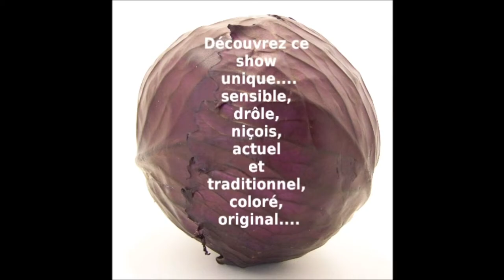ZINE - Présentation spectacle "Folie Douce"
Quand Zine entre en scène, sa perruque violette donne le ton, ses yeux pétillent et son sourire n’annonce pas que des mots sucrés.
Ses chansons racontent des histoires d’aujourd’hui, ses textes sont nés sur le pavé, comme un air de cet accordéon qui l’a accompagnée sur toutes les routes. A la manière des troubadours et des chanteurs à textes, des «protest-singers»... Elle conte et raconte avec un talent dans la provocation affective, telle un poète chantant.
Zine est fille de la Méditerranée aux multiples cultures. Les mots du Français se mêlent à ceux des pays du sud. Le regard de l’enfance se mêle à celui d’une femme bien de son temps.
Les rythmes mêlent folk, reggae, africain, rock, musique électronique …

Discographie :
A paraître :
Cantar la vida cantar l'esper